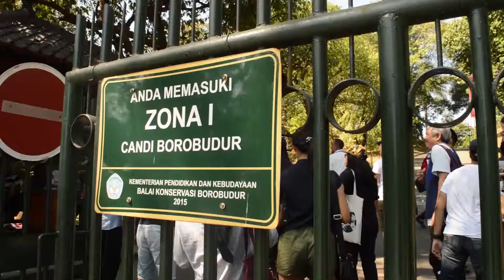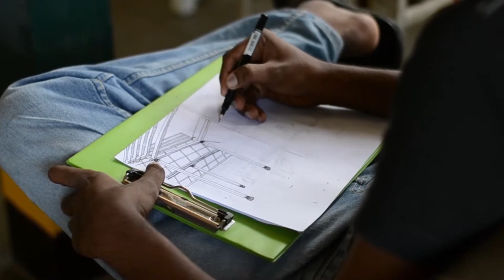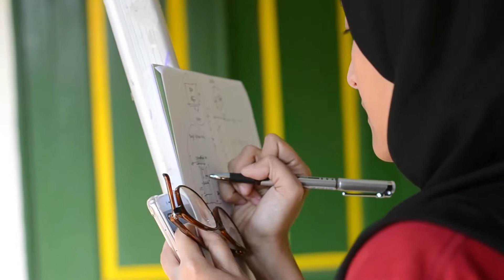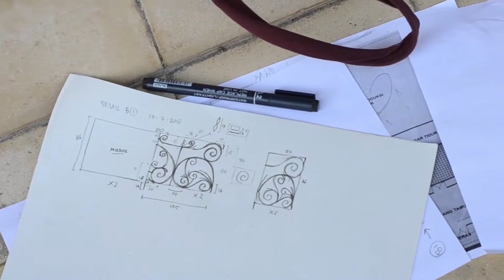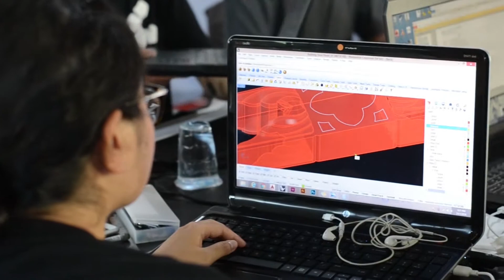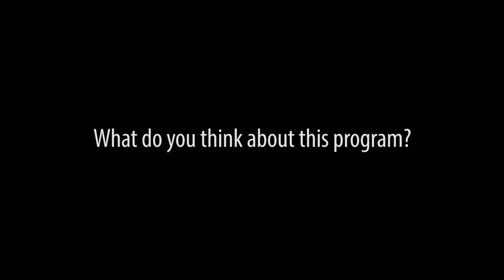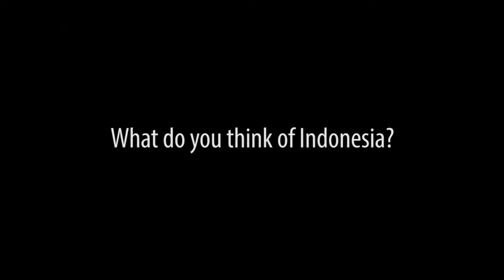SENSE OF PLACE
Kauman Field School 2018